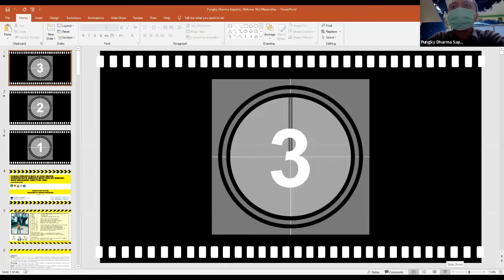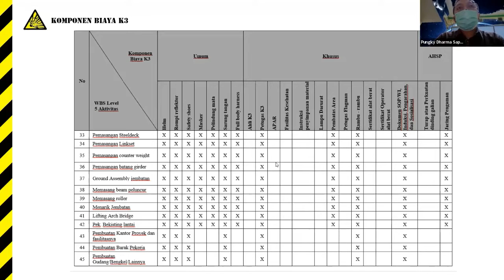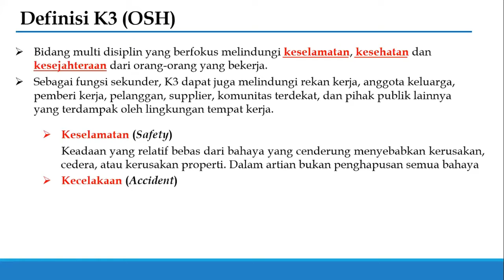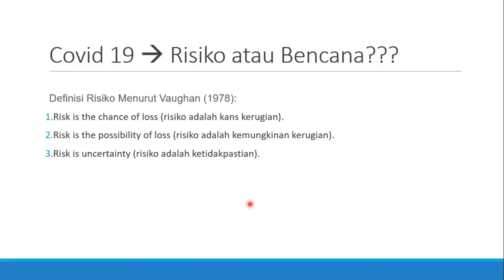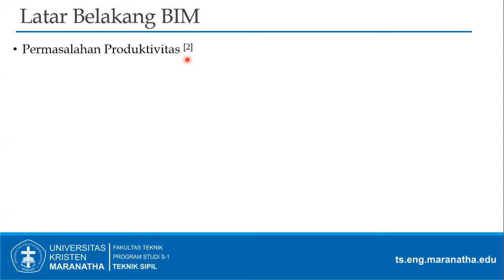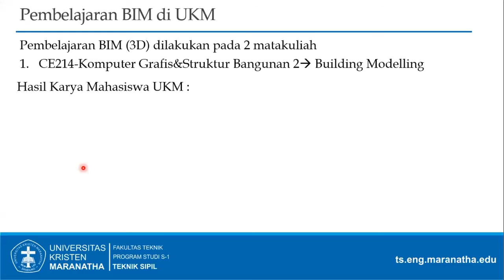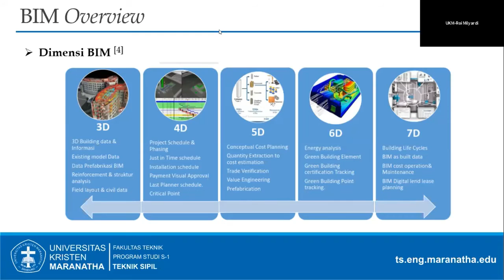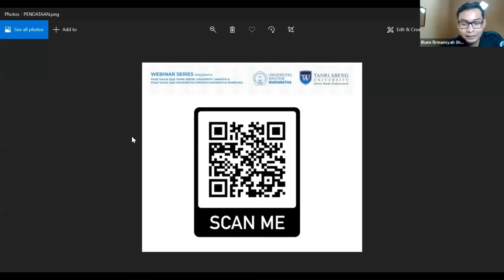Webinar Series "Manajemen K3 Sektor Konstruksi"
Prodi Teknik Sipil Tanri Abeng University bekerja sama dengan Prodi Teknik Sipil Universitas Kristen Maranatha mengadakan webinar series dengan tema

Online Guest Lecture --“Manajemen K3 Sektor Konstruksi”
Pembicara:
1. Dr.Deni Setiawan, S.T., M.T. (Universitas Kristen Maranatha)
2. Ir.Pungky Dharma Saputra, S.T., M.Han., M.T., IPM. (Tanri Abeng University)
3. Roi Milyardi, S.T., M.T. (Universitas Kristen Maranatha)

Acara:
Sabtu, 8 Agustus 2020
Pukul 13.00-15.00 WIB di meeting Zoom